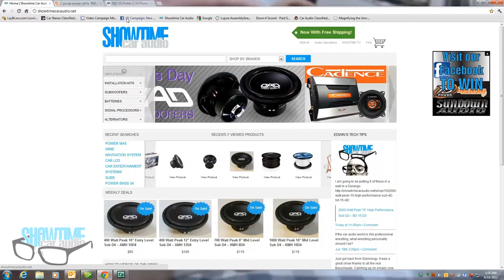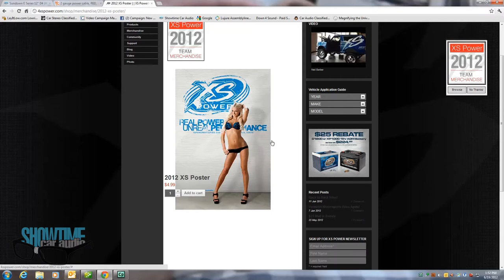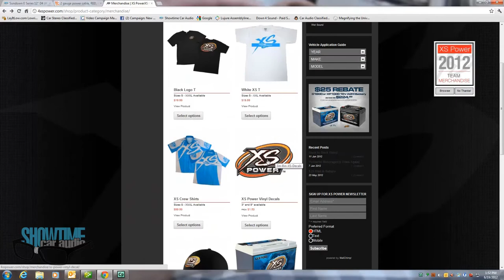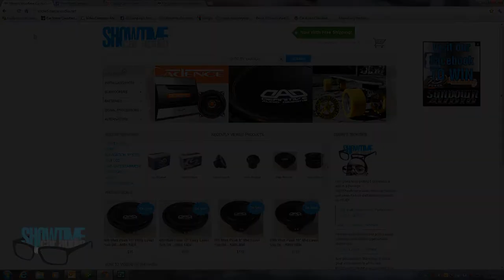Showtime Electronics - Car Audio Grand Opening Giveaway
1st place is a pair of Sundown Audio E12 subwoofers and a Sundown T-Shirt
2nd Place is a 50ft roll of Mechman 2awh Power Wire and a Mechman T-shirt
3rd Places is a XS Power Gift Bag with T-Shirt, Hat, Banner, Stickers, and an Aly Poster